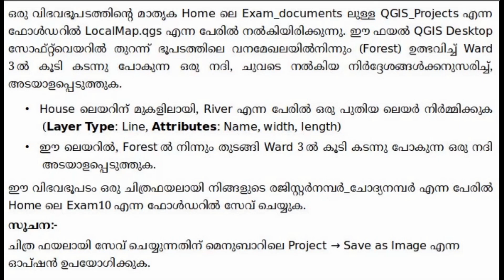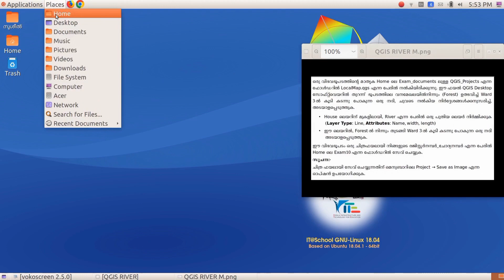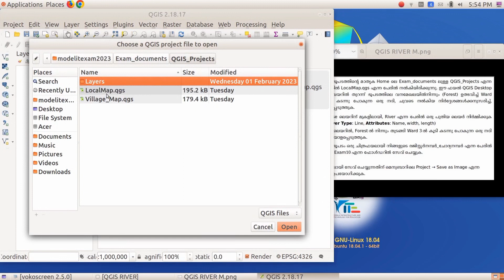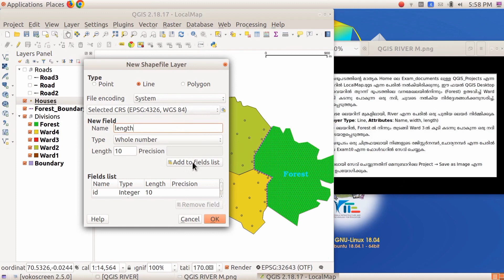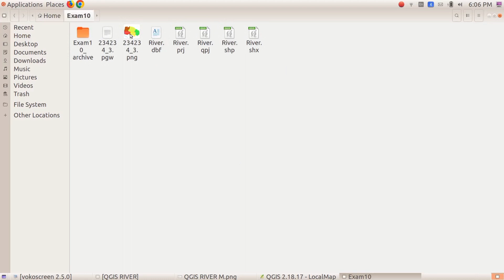QGIS 1, NEW LAYER RIVER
QGIS 1, NEW LAYER RIVER, SSLC IT EXAMINATION 2023 MODEL QUESTIONS